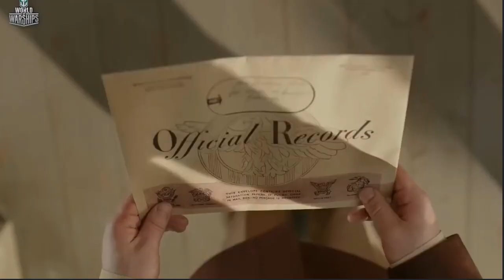Allen / Lande - Another Battle (Video Music)